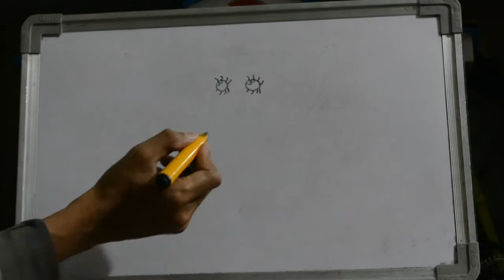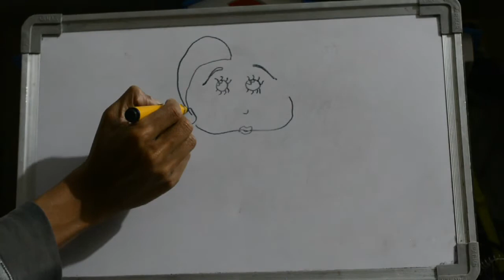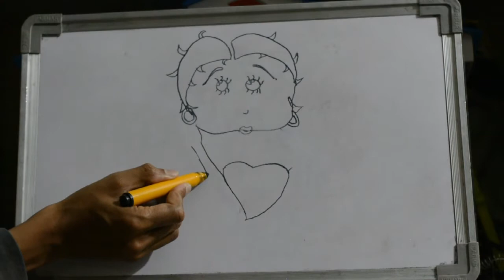HOW TO DRAW BETTY BOOP CARTOON CHARACTER